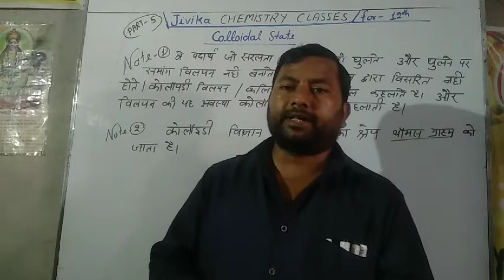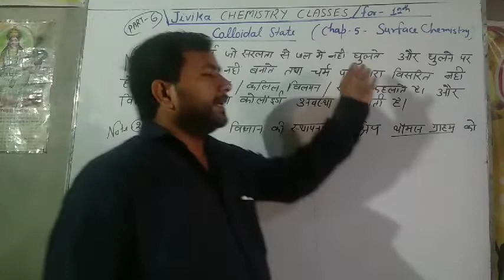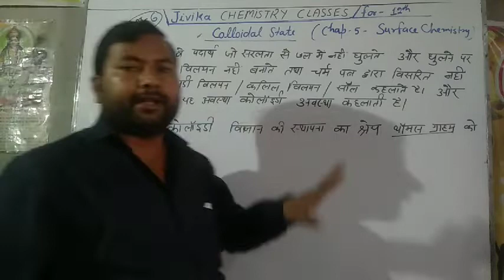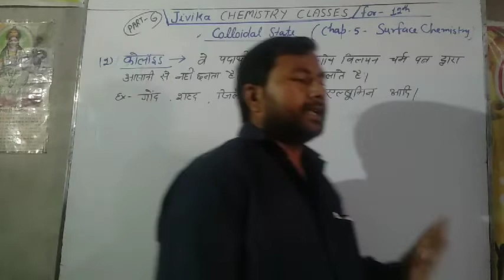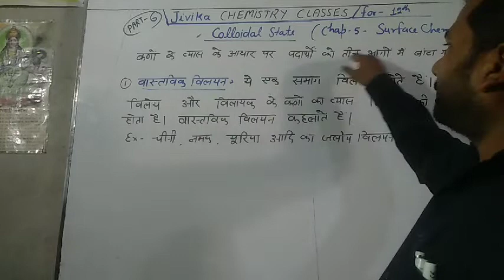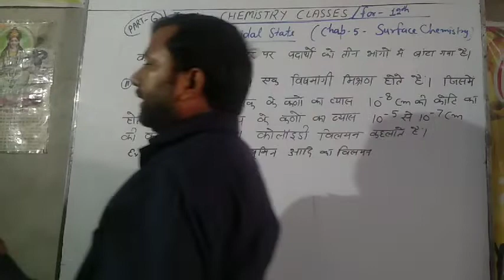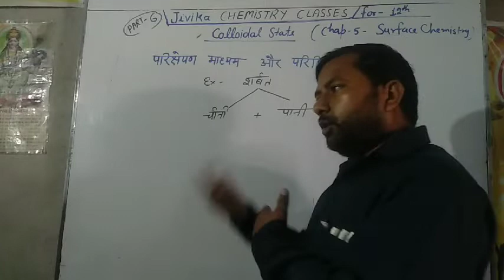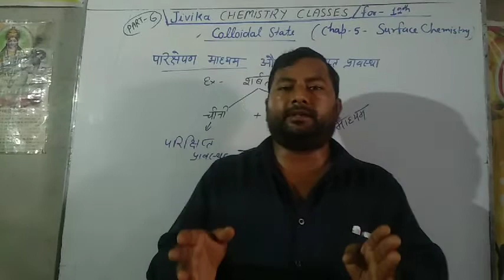Chapter-5 Surface Chemistry Part-6 for Class 12th Up board exam by Vipin Sir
Colloidal State
Classification of Colloidal State